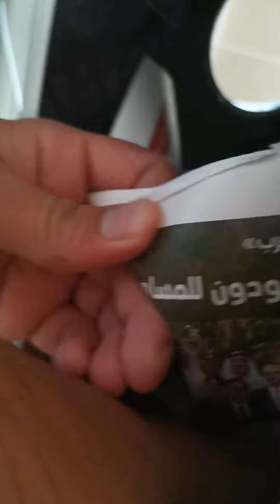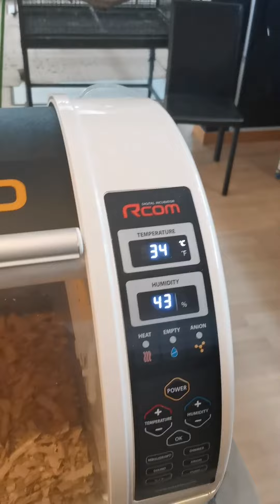Taking out African grey parrot babies from the nest box